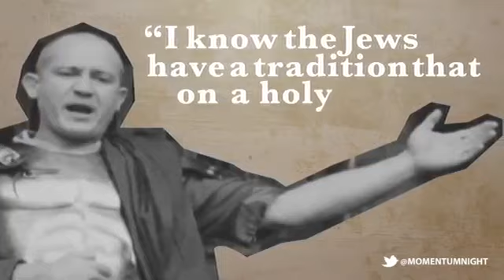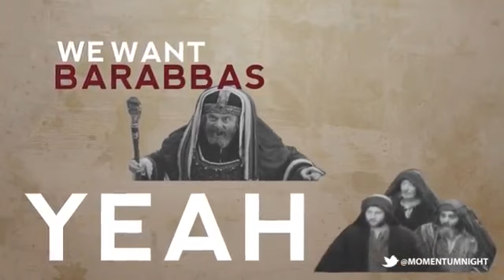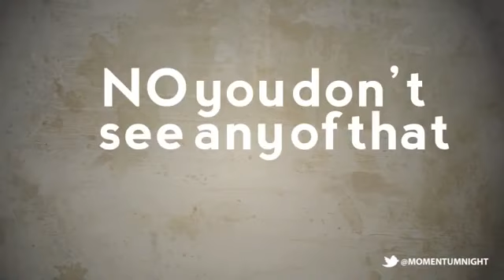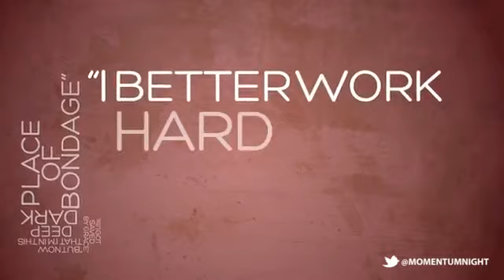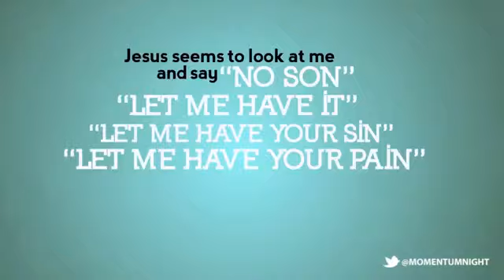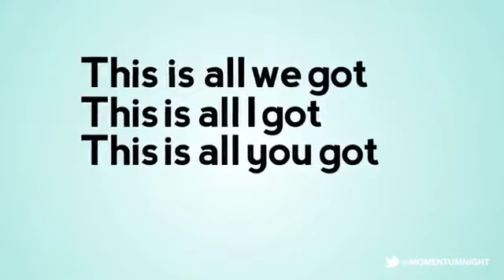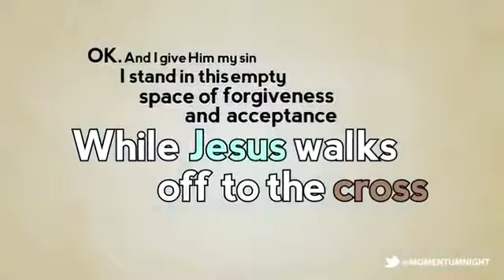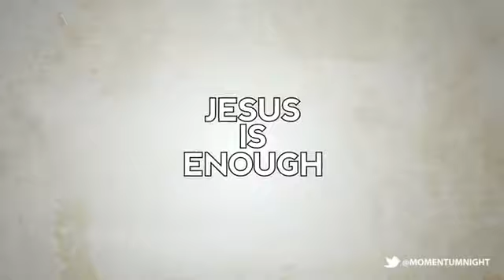how much does god love me?